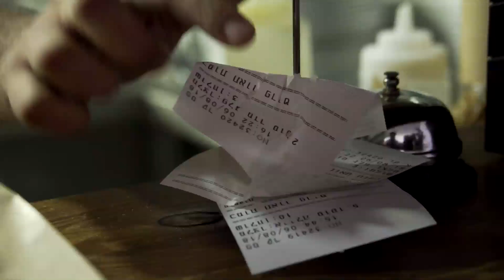אשקלון על המפה טיפים על מקומות בילוי ואטרקציות בעיר שון בלאיש מארח את כוכבת המירוץ למיליון